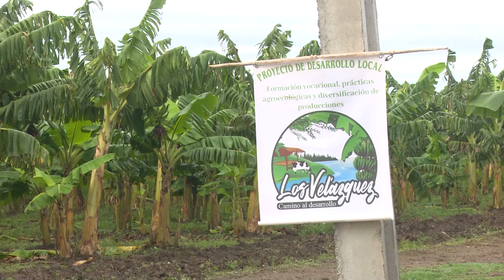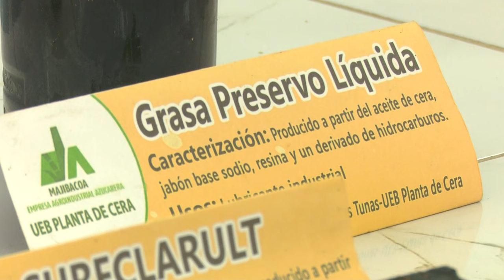Recorre Presidente de la República sitios de interés económicos en el municipio de Majibaoa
Como parte de la quinta visita de trabajo a la provincia el Primer Secretario del Comité Central del Partido y Presidente de la República de Cuba, Miguel Díaz-Canel Bermúdez, llegó al municipio de Majibacoa. Allí en un primer momento recorrió la finca de los hermanos Velázquez y la planta de cera.